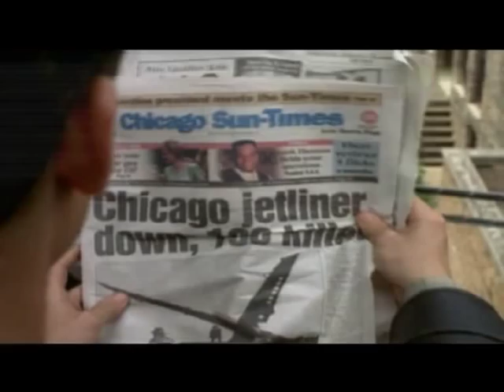gary hobson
Portrait de Gary Hobson